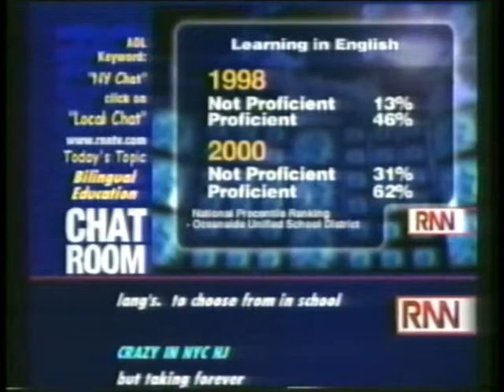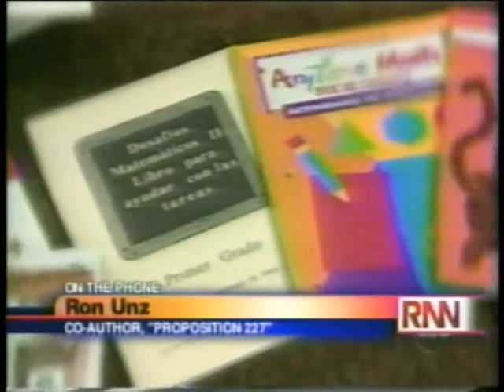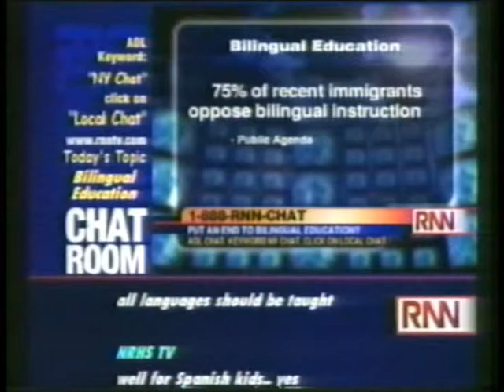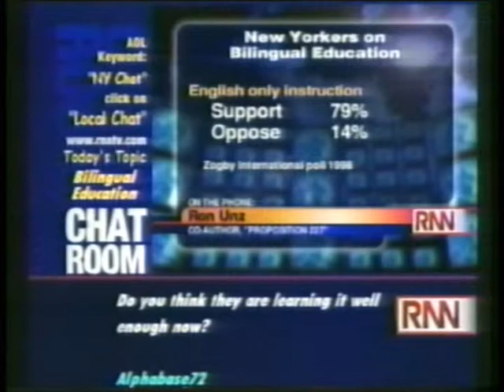Bilingual Education CA Test Scores #15 / Pt. 2 - The Big Story, WRNN/New York, September 20, 2000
Report on bilingual education, rising California 2000 test scores following Proposition 227, and New York area programs; discussion with Richard French, Ron Unz of English for the Children, of Lisa Snell of the Reason Foundation.